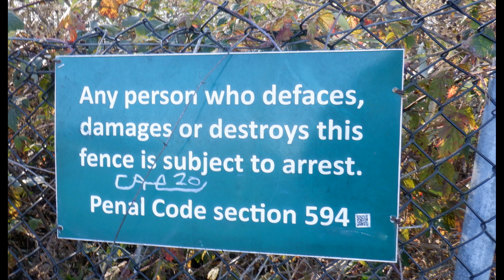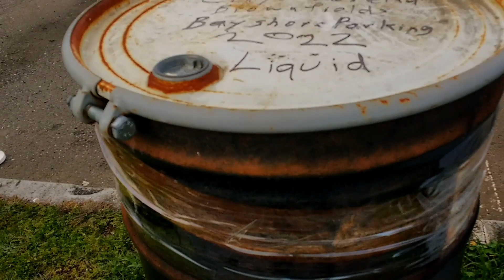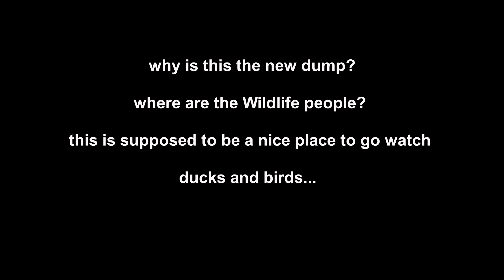garbage-grocery cart saga continued..at Wildlife Reserve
cutting the trees down, bulldozing didn't make it stop
CommieFornia I'll be back...